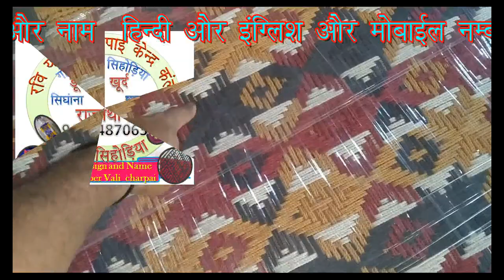charpai ki bunai# charpai banana# khat ki bunai# khatola binana# palag banana sikhe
नमस्कार दोस्तों आज आप हमारे चैनल पर चारपाई मे हिंदी और इंग्लिश में नाम और मोबाइल नंबर दो दो डिजायन से देख सकते हैं और बोतल में चारपाई भी देख सकते हैं और हाथी घोड़ा ऊंट मोर तोता मछली यह सभी भी देख सकते हैं और एक एक  रस्सी के बारे  जाने / Hindi me

AND
YOUTUBE.COM/RAVIYADAV7063